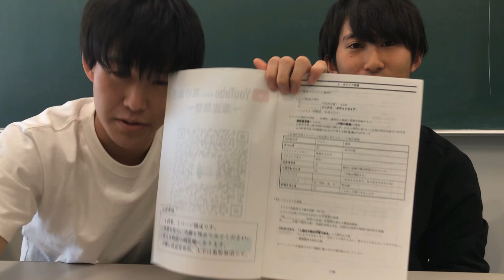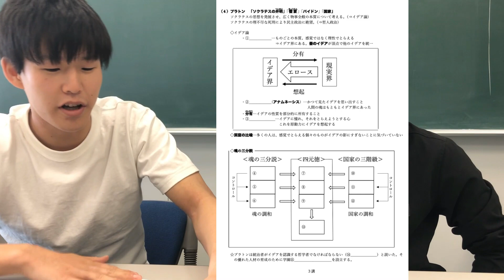【オリジナル倫理プリントの使い方】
使わないなんてもったいないない！！！